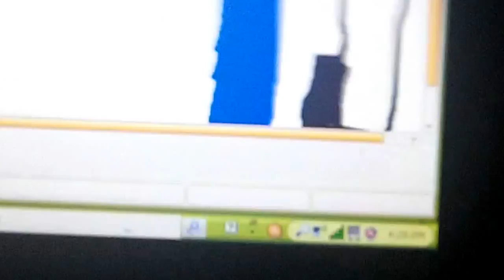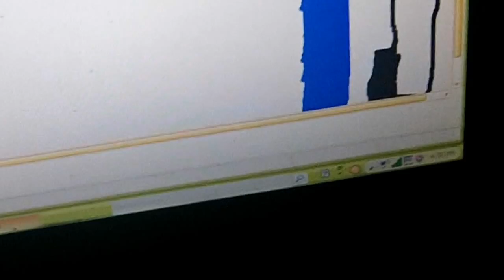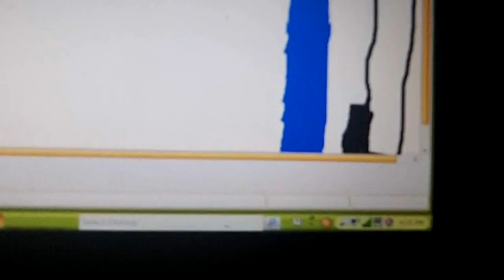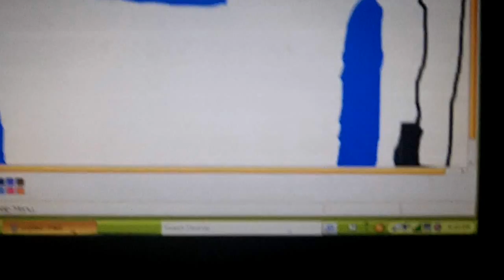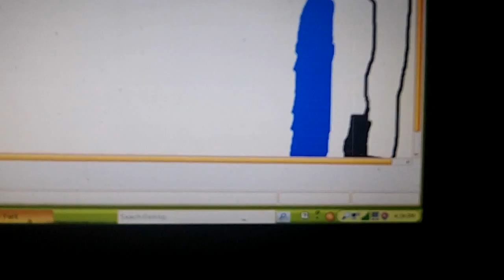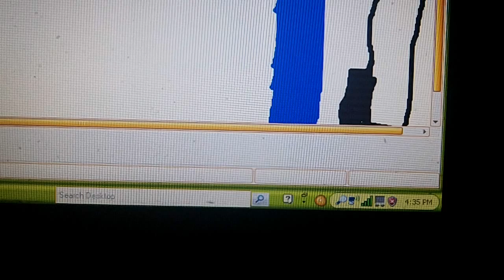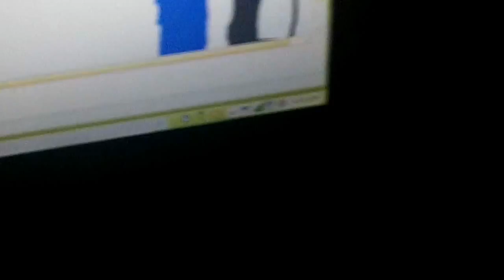Mark VII Wesumat Softwash @ Texaco EPIC FAIL!!!!!!!!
Here's what failed on this carwash:
1. Undercarriage.
2 .Presoak.
3. Trifoam.
4. Brushing.
5. rainx & spot free rinse.
6. Drying.

This carwash didn't clean off the dirt or bird poop.
Do not go here.